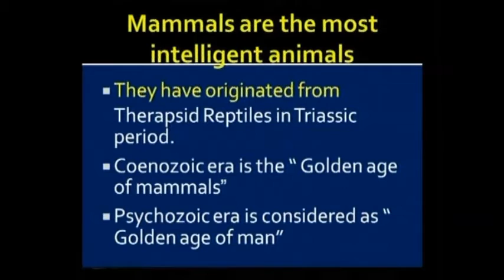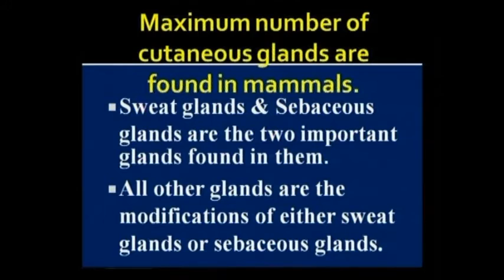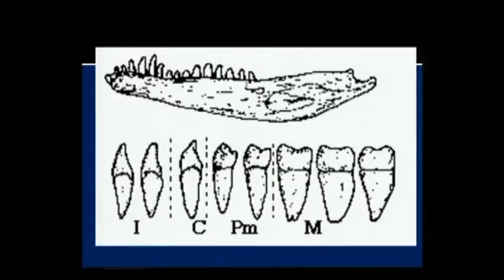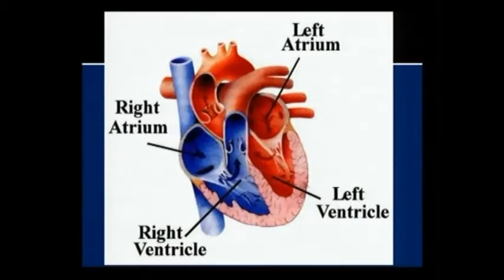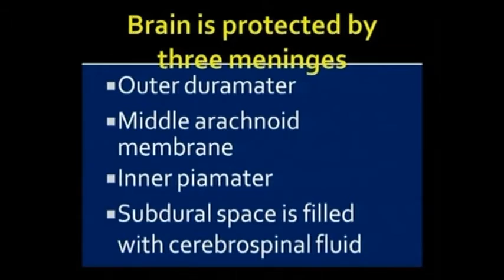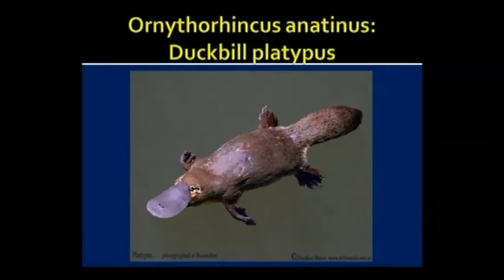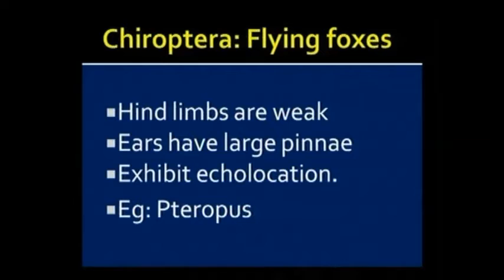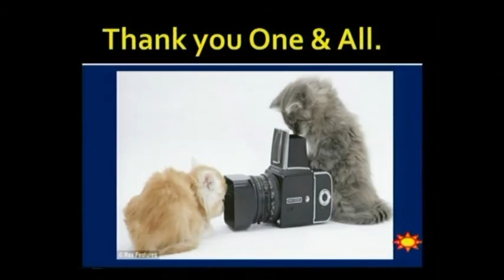Zoology Mammalia classification G L N Prasad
This is a MANA TV live presentation